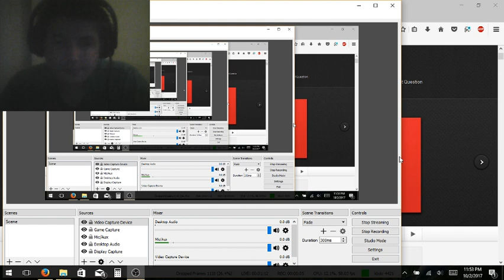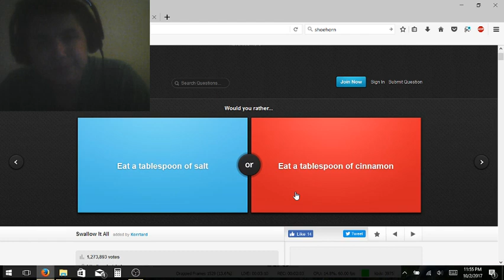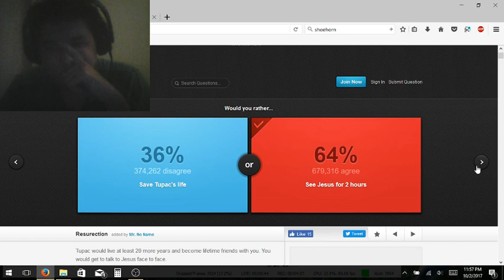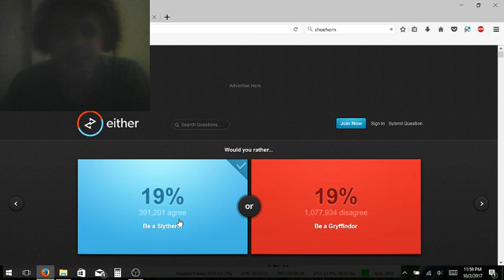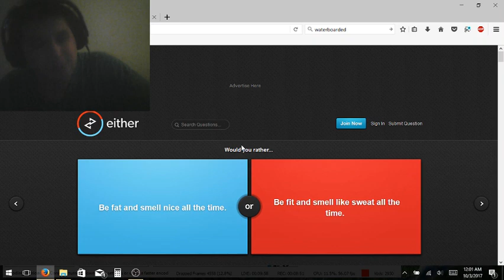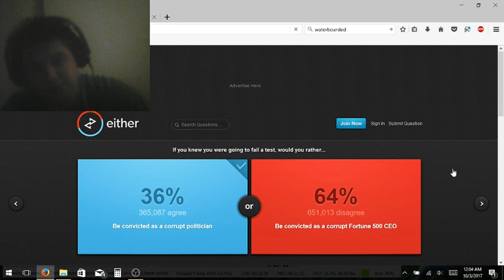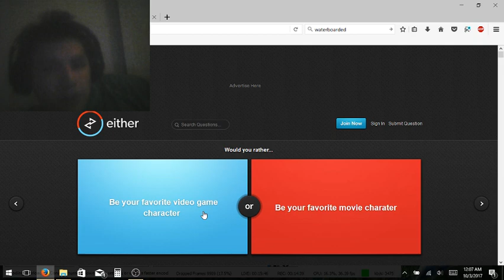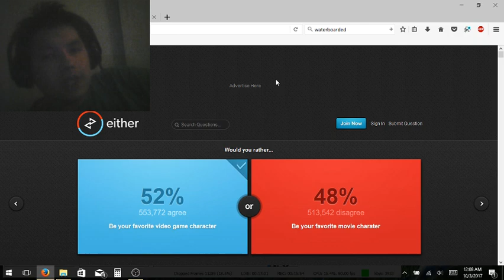SPYRO OR SMAUG | Would you rather #2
In this video, more fabulous would you rather questions that make everyone hate you! :D